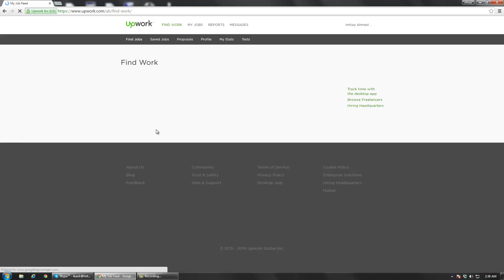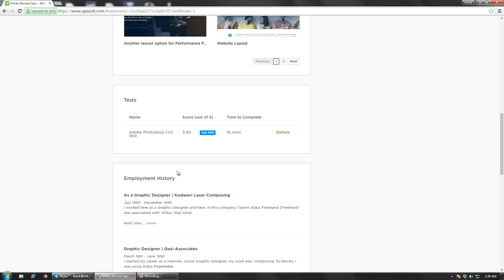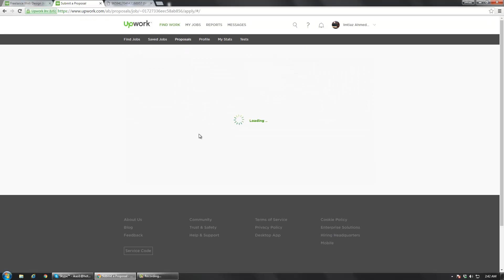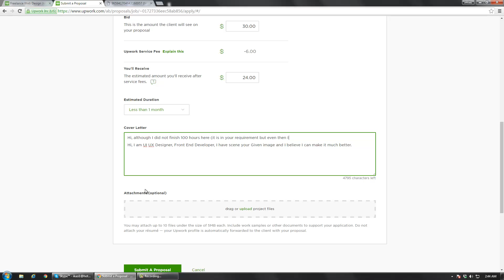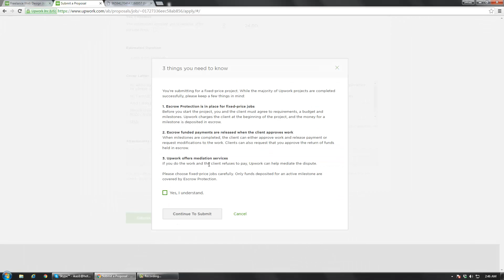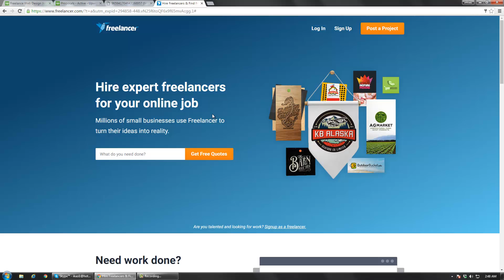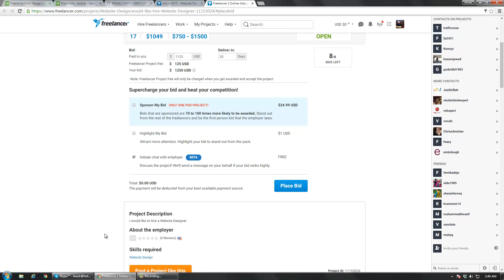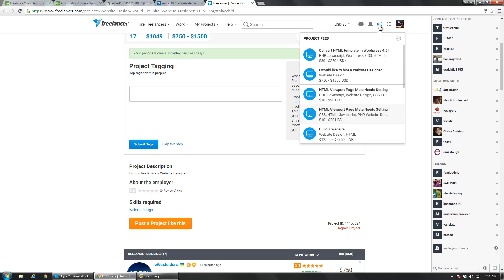How to Bid - updated in urdu and hindi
In this Video I tried to explain 'how to make a bid on project' it is in hindi and urdu